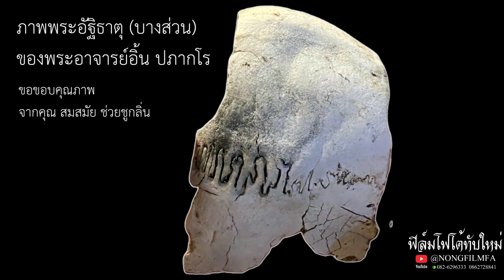พิธีสลายสรีระพระอธิการอิ้น ปภากโร ดอกไม้จันทน์ 6.(บ่าย) ๒๗ เมษา ๒๕๖๖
ศาสนาพุทธ ฟิล์มโฟโต้ทับใหม่ ถ่ายภาพ วีดีโอกิจกรรมชุมชน พิธีการต่างๆ บันทึกภาพ และสื่อวีดีโองานพิธี โทร.0826296333 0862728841 ยูทูปมีแอด @NONGFILMFA